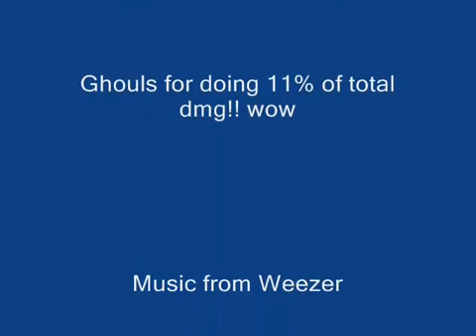80 DK doing more arena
Here is my blood elf doing arena